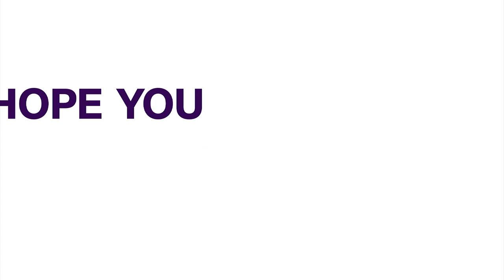Nnamdi Kanu: Supreme Court To Hear Nigerian Govt’s Appeal On Acquittal Today | NEWS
The appeal against the dismissal of terrorism charges against the leader of proscribed Indigenous People of Biafra (IPOB), Nnamdi Kanu, by the Federal Government at the Supreme Court will be heard today.